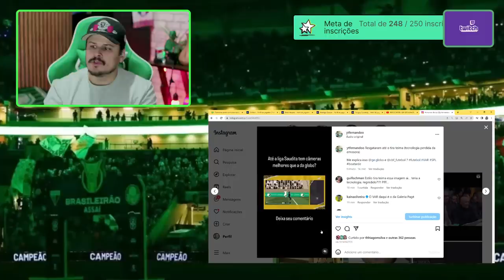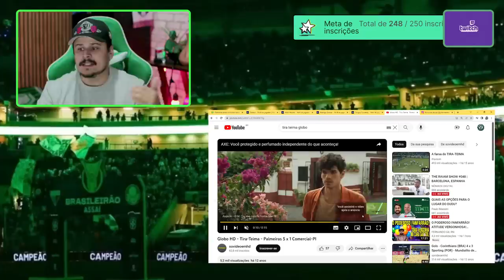CANAIS DO VASCO RECLAMANDO ATÉ AGORA DE ARBITRAGEM, OK! MAS ISSO A GLOBO NÃO MOSTRA, CERTO?